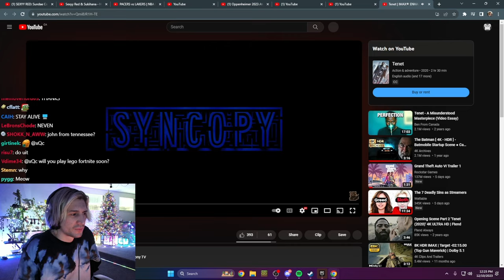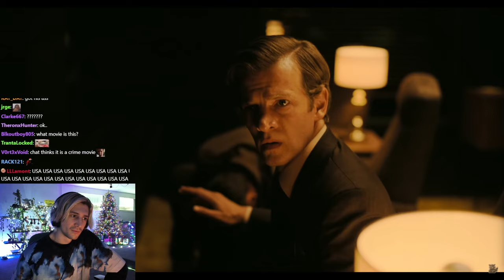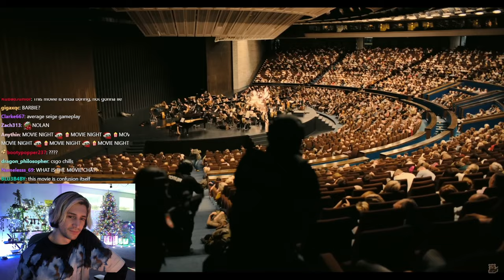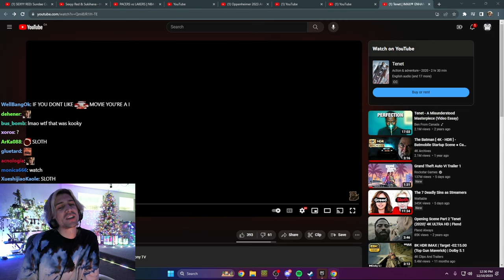xQc Reacts to TENET Opera Scene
xQc watches the opera infiltration scene from TENET with chat on Kick. As always, X just sits there and takes in the cinema so not much "reacting" going on here...